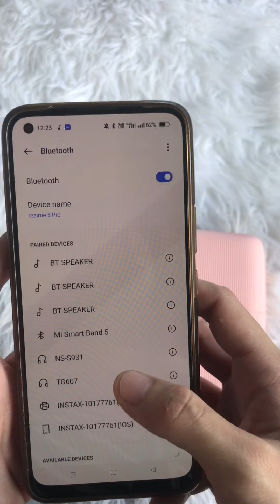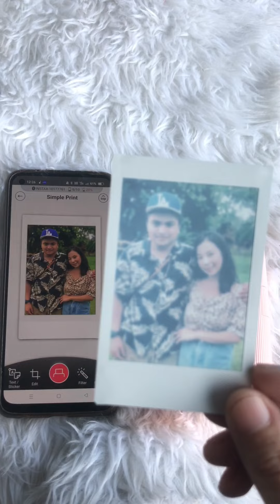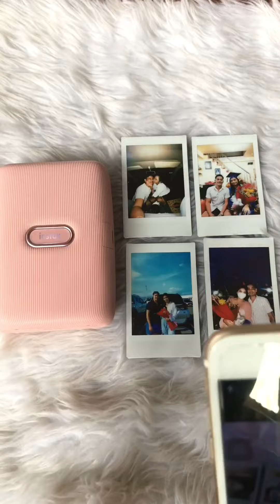No instax camera?! Try nyo tong Instax Printer ❤️ Instant Develop na